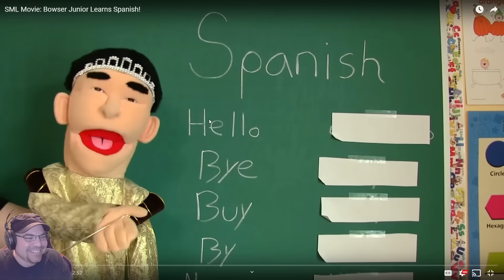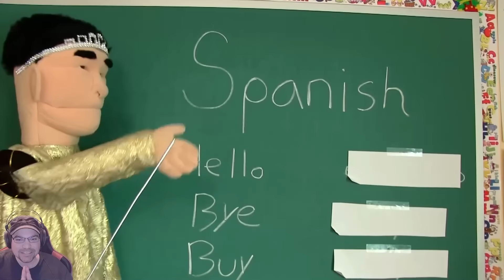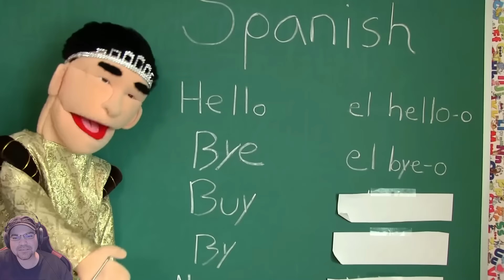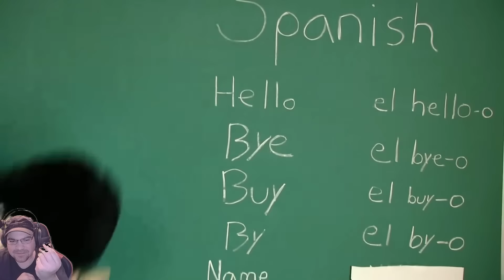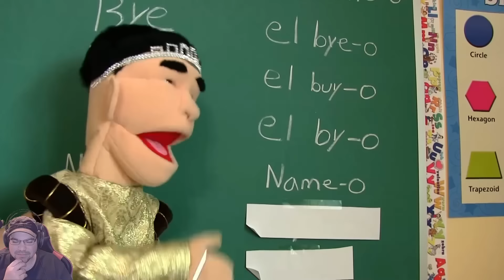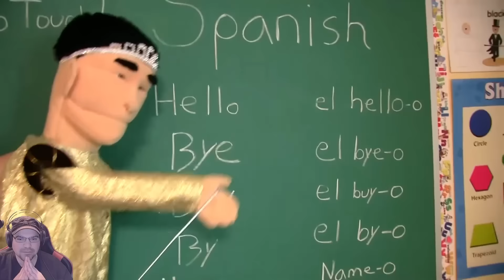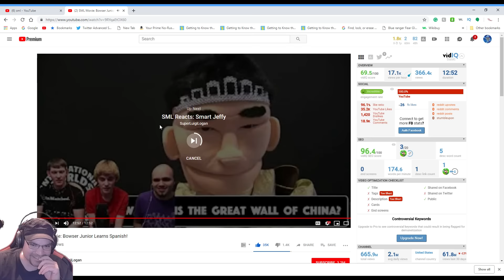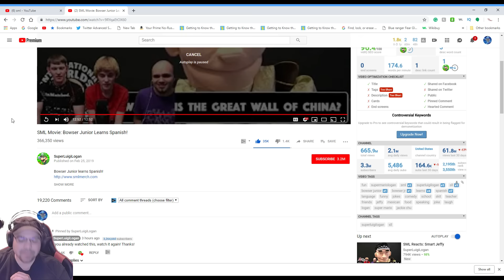SML Movie: Bowser Junior Learns Spanish! reaction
Nidge Reacts to SML Movie: Bowser Junior Learns Spanish!
drunkfx. com
Twitch/YT gaming channel = MegaNidge
Backup Channel

Please note If I have permission I may use 100% or less, and if I don't have permission I use 5-50% of footage while being transformative (talking, reacting, criticism) to meet legal fair use and practice the other 2 factors 100% according to the law thank you.